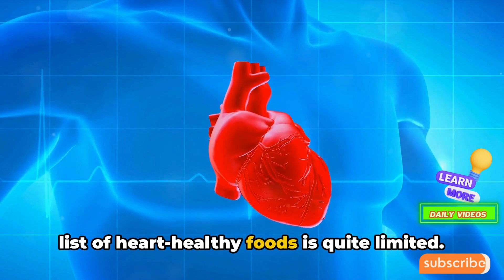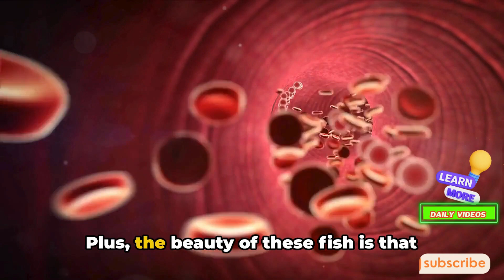Top 5 Heart Healthy Foods: What Are They?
Discover the Top 5 Heart Healthy Foods!: What Are They?

Are you looking to nourish your heart and boost your cardiovascular health? Look no further! Our latest video reveals the Top 5 Heart Healthy Foods that are not only delicious but also packed with nutrients to keep your heart beating strong.

1. Oats & Whole Grains - Start your day with a bowl of oats or whole grain bread that's rich in fiber and can help lower cholesterol levels.

2. Leafy Greens - Spinach, kale, and other greens are full of vitamins, minerals, and antioxidants that support heart health.

3. Berries - Strawberries, blueberries, and raspberries are bursting with heart-healthy phytonutrients and soluble fiber.

4. Avocados - These creamy fruits offer monounsaturated fats that are great for heart health and maintaining healthy cholesterol levels.

5. Fatty Fish - Salmon, mackerel, and sardines are high in omega-3 fatty acids, which are known to reduce inflammation and lower the risk of heart disease.

Don't miss out on our detailed breakdown of each Top 5 Heart Healthy Foods' benefits and simple tips to incorporate them into your daily diet. Plus, we've got some tasty recipes that will make adding these heart-healthy superstars to your meals a breeze.

Remember to **share** this video with friends and family who are on the journey to a healthier heart!

OUTLINE:

00:00 Introduction The Untold Story of Heart Health
00:58 The Power of Fatty Fish
01:47 The Colorful World of Fruits and Vegetables
02:45 The Whole Truth about Whole Grains
03:31 The Nutty Side of Heart Health
04:30 The Olive Oil Advantage
05:18 The Heart of the Matter